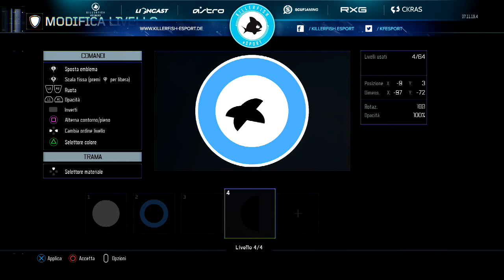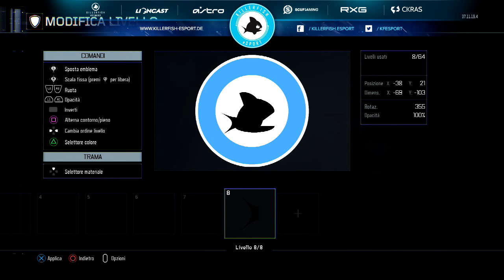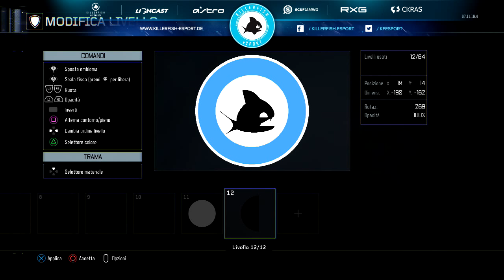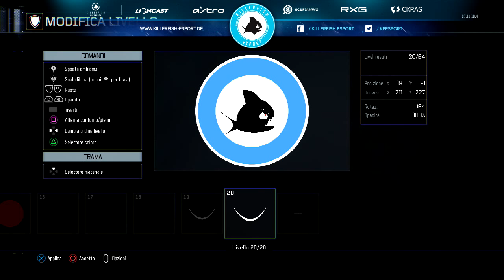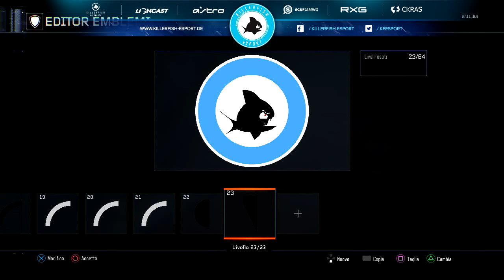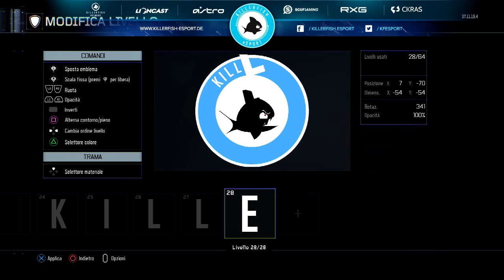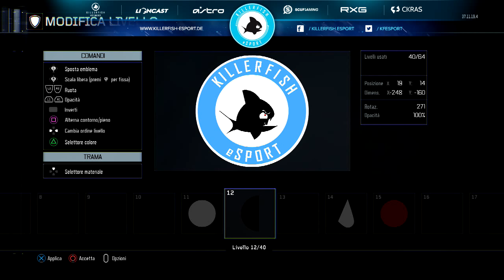KILLERFISH eSport Logo Tutorial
Giorgio pow3R pwR Italy Italia MOAB 30 kills 30 bombs against top team Decerto MLG pro player Bomba Atomica Addicted2Play SMG AR rusher 100 kills rush mitraglietta fucile d'assalto contest giveaway pov montage oce streaming pmp pro multigaming players prophecy redbull ACE search and destroy cerca e distruggi TOP1 King Lega Master Maestro League play objective support defensive offensive aggressive